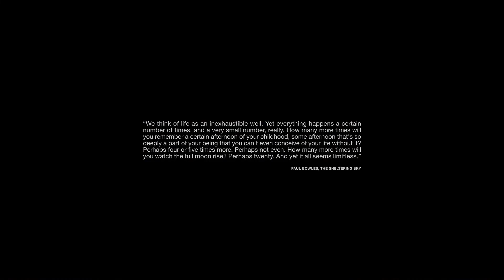SAINT LAURENT | MEN SS'23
Come for the spectacle, stay for the clothes. That’s the best way to think about Anthony Vaccarello’s tour de force spring 2023 menswear show. He wisely knew when to turn things up to high drama level—and when to turn them way down so that what he showed, his best men’s collection yet, felt intimate and real and strong. Of course, the setting helped. Vaccarello had decamped to the Agafay desert, an hour or so out of Marrakech. It’s a city with real significance to Yves Saint Laurent the man (he had two homes here, most famously Villa Oasis, nestling beside the Majorelle Garden) and the brand (Marrakech is the location of the Musée Yves Saint Laurent). And then factor in the show’s mise en scène: an epic and haunting circular light show installation designed by artist and set designer Es Devlin, which rose up from a mirage pond, and was erected atop the moonlike terrain.

Still, a cinematic setting doesn’t mean a whole lot if the clothes can’t live up to it. And here was Vaccarello’s master stroke: Present a collection which he said, just before the show, was, “for the first time, my most personal. It’s maybe less, let’s say costume-y, than it could have been in the past.” Vaccarello looked back 20 years to when he was a student in Brussels at the La Cambre art school, a time when the tautly drawn lines of Belgian noir were omnipresent in fashion. It gave a defined tailored silhouette, to be sure, but one with a softness and a crumpled sense of being loveworn. Vaccarello took his own sartorial impulses from his earlier years—“It was how I dressed in 2000. It was a look that I loved, and I wanted to recreate that spirit; I was missing that”—and married them beautifully to the classic codes of YSL.

Trenchcoats came sharply shouldered but with a beguiling fluidity to their silhouette, cut with a barely perceptible flutter to them, in black wool or pliable glove-like leather. Lanky pants started high at the waist then fell into an easier, wider stride, some with a satin-y tux stripe running down the leg, or styled like jeans but cut from the most luscious of velvets, both often partnered with delicate gauzy tops that clung to the torso.

The le smoking was a constant and compelling refrain here. Vaccarello had updated the classic tux, utilizing all the inherent fluidity of YSL’s beloved grain de poudre fabric, while others were cut from the slitheriest and slippiest of lounge lizard satins. He shaped his jackets with a judiciously judged jut to their shoulders, then might finish them off by having them clasp the body via their double-breasted or wrapover fastenings, drawing attention to a slenderized waist in the process. Sometimes though the newness came from something of the past. The flash of male décolleté—Vaccarello’s models sported almost to a man their jackets sans shirts—was something he’d picked up on from looking at how house icon Betty Catroux preferred to wear her tailoring back in the day.

Again and again, look after look, it became clear that there was something about the pleasure of yielding to all of this, finding a place of comfort, of peace and of calm. (Vaccarello had even swapped the insistent straight march usual with his shows for the soft ambulation of his models walking in a circle formation.) It’s why, Vaccarello said, he’d chosen Marrakech. Not because he wanted to do a (heaven forbid) YSL in Morocco tribute collection—save for the very occasional appearance of a few diaphanous djellaba-like shirts, the location wasn’t at all apparent in what he showed—but because he understood that the city had been a place of solace and refuge for Monsieur Saint Laurent, in much the same way that Los Angeles has become a place of rest and recharge for himself.

That’s not the only way Vaccarello found common ground with his label’s founder. Saint Laurent was also someone who questioned the conventions of gender, and in recent collections, Vaccarello has really picked up the gauntlet and run with it. Earlier this year, he’d imbued his uber chic women’s collection for winter with some of those longings for his Belgian past. It was a collection he’d loved so much he slyly revisited some of it in this men’s show: a broad-shouldered black coat atop a pair of ivory pants from his men’s, say, mimicked the opening look of his women’s presentation. The point isn’t men dressing as women, or women dressing as men; it’s finding that place where great clothes are simply great clothes. And given that it’s likely women as much as men are going to be after these particular clothes when they hit the stores, the stampede for them will be coming from all and every gender.

BY MARK HOLGATE
VOGUE